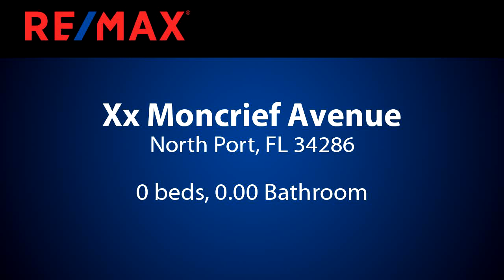Homes for sale - Xx Moncrief Avenue, North Port, FL 34286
Area is getting populated and this is the time to buy and hold until big developers start to come in to build a communities.  Seller has not done any due diligence.  Asis where is. Buyer to pay for Title work.

Bedrooms: 0
Bathrooms: 0.00
Square Feet: 0
Price: $18,000

03/04/2024 03:35:02 am

Last modified: